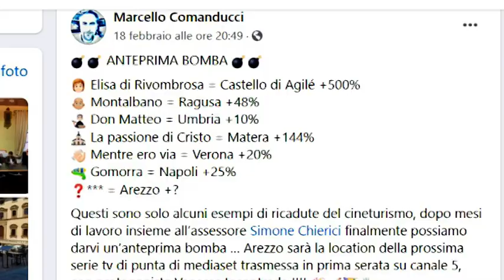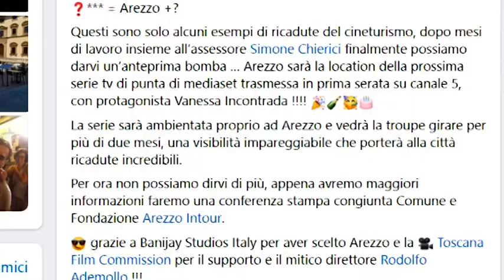Arezzo set della nuova fiction di Canale 5, protagonista Vanessa Incontrada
Una serie in prima serata Tv girata interamente ad Arezzo.
La nuova serie avrà Vanessa Incontrada come protagonista ed è vista come una grande opportunità di rilancio per Arezzo.
Dalla metà di maggio il set si trasferirà nella città toscana con una produzione di oltre sessanta persone di troupe. Rimarranno nelle strutture ricettive di Arezzo per otto settimane. Le riprese saranno realizzate grazie al sostegno del Comune di Arezzo e della Fondazione Arezzo Intour con la collaborazione di Toscana Film Commission.